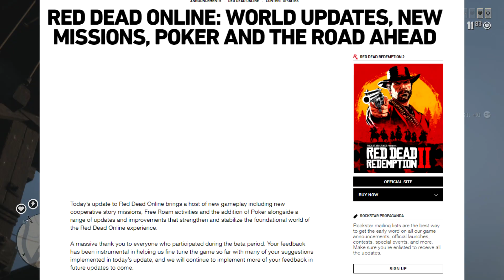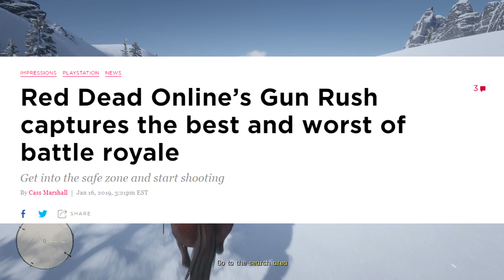Red Dead Online came out of Beta.. but has a long way to go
Red Dead Online releases in it's 1.0 state but still has a long way to go. Glitches, money glitches, crashes and other wacky stuff run rampant in the after beta patch. In this video I am discussing the past, present and future of Red Dead Online. In future updates they will add roles like the Bounty Hunter, Collector and more, turning Red Dead Online in an RPG

Sonny Evans